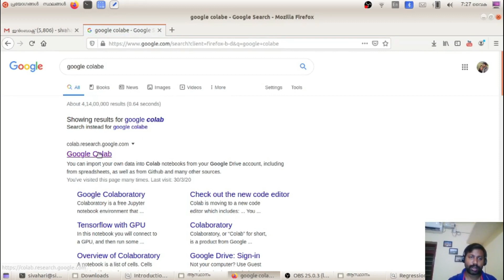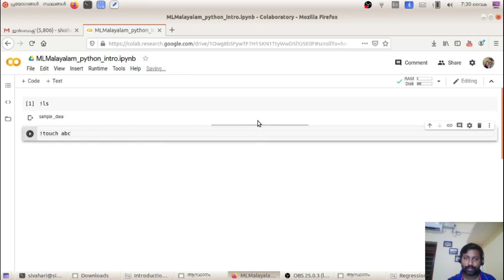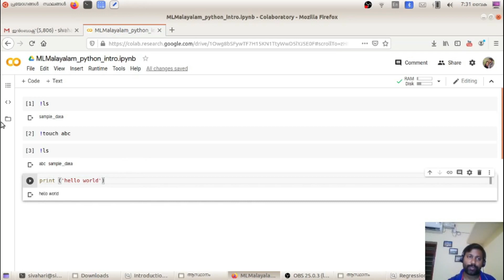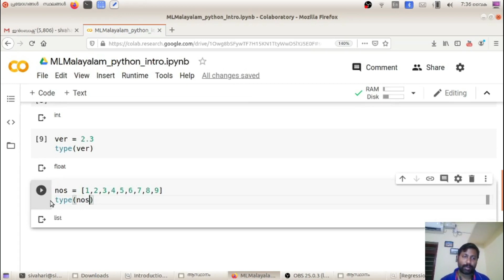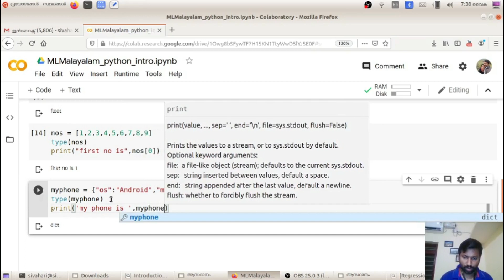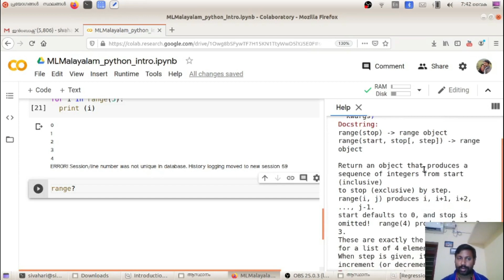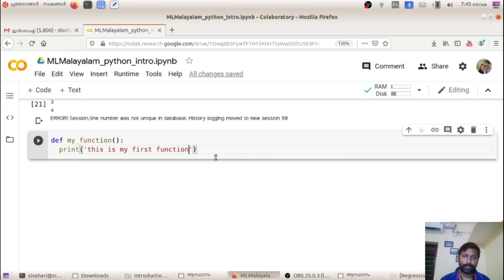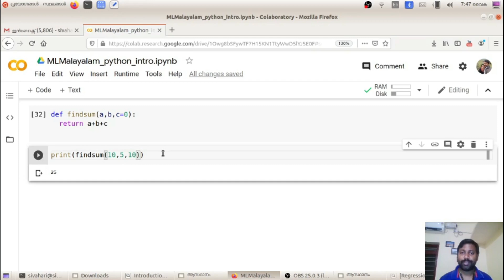Machine Learning - Malayalam - Part 6 - Google Colab and Python Basics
Introduces Google Colab and Python